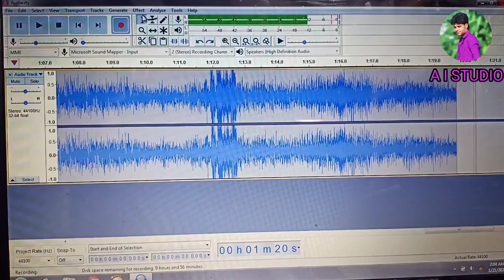Chand Tare Phool Shabnam Hamidul Islam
Movie : Tumse Achcha Kaun Hai
Singer : Tauseef Akhtar